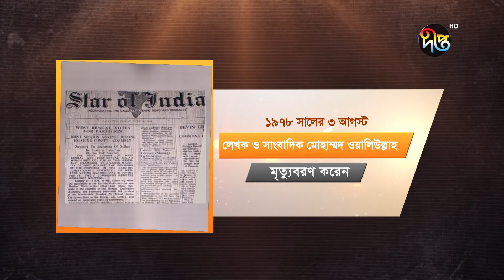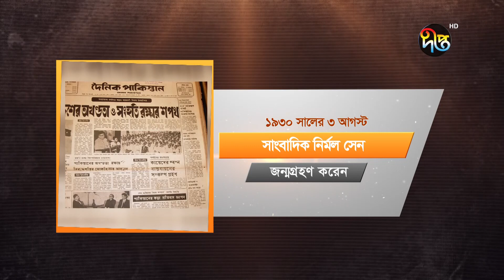AiDine || এক ঝলকে দেখে নিন ইতিহাসের পাতায় আজকের এই দিনে কি কি ঘটেছিল | Deepto TV || Today History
৩ আগস্ট : এক ঝলকে দেখে নিন ইতিহাসের পাতায় আজকের এই দিনে কি কি ঘটেছিল..